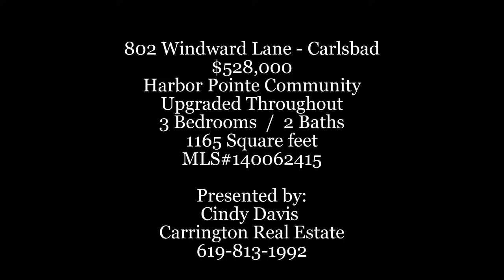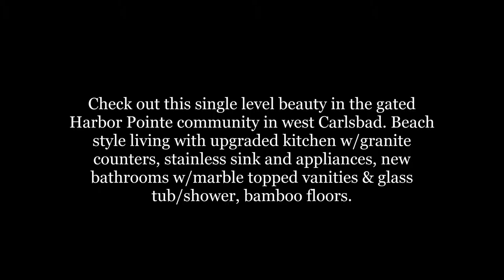802 Windward Carlsbad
Carlsbad - Check out this single level beauty in the gated Harbor Pointe community in west Carlsbad. This lovely home boasts 2 bedrooms & 2 baths PLUS a generous loft space that could be a 3rd bedroom, office, or ??? Beach style living with upgraded kitchen boasting granite counters, over-size stainless sink, stainless appliances, gorgeous new bathrooms w/marble topped vanities & glass tub/shower enclosures, bamboo floors, & new
ceiling fans.